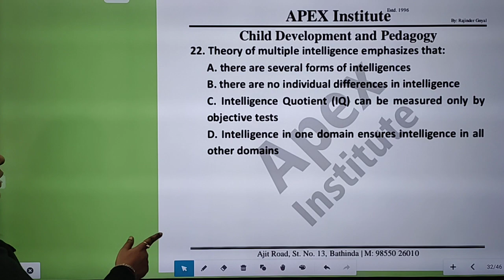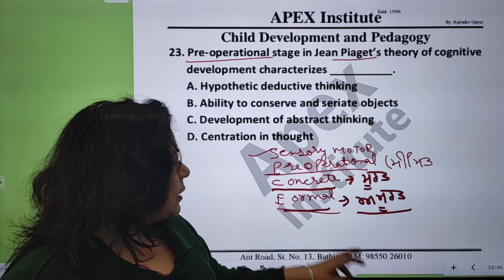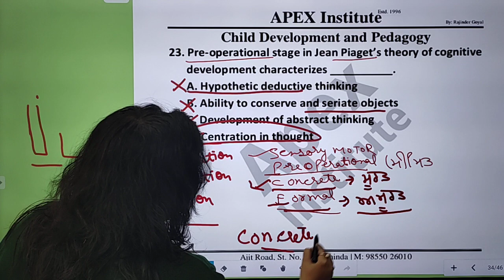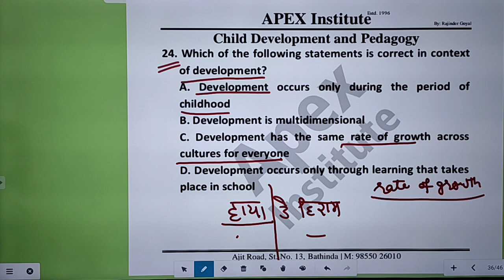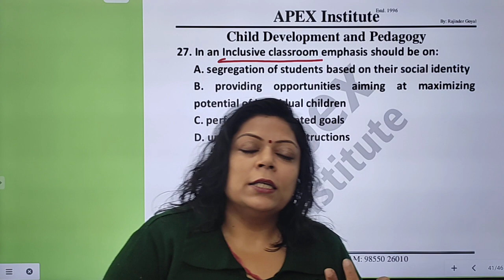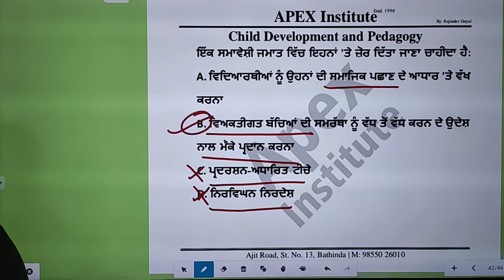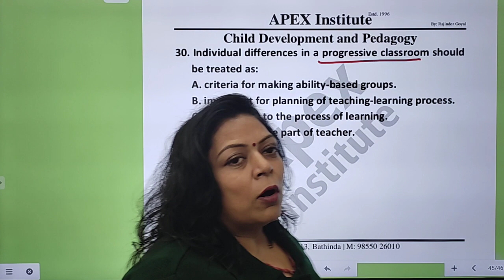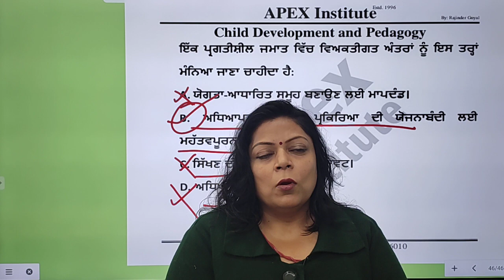PSTET l PSYCHOLOGY l CLASS 3 l APEX INSTITUTE l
VERY IMPORTANT FOR ALL TEACHING EXAMS